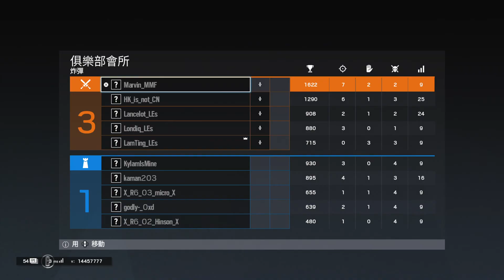[Tom Clancy's Rainbow Six® Siege]Full gameplay_Why would they ban Nokk...? #9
Im so glad that we could finally listen to those calls from party